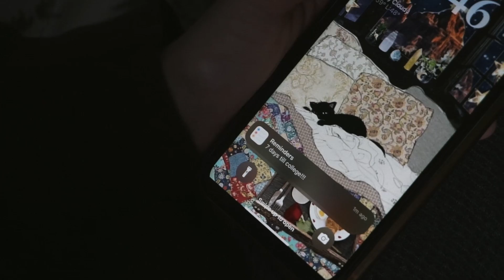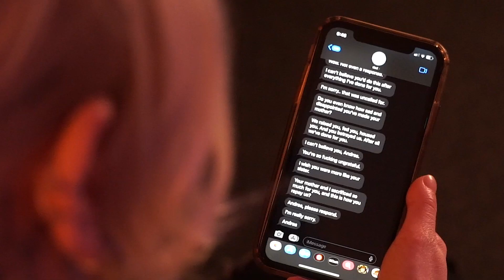Stay With Me by Thearanad Hart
Andrea played by Alena Sakowicz
Dad played by Felix Militante